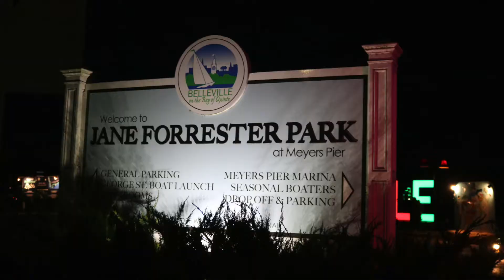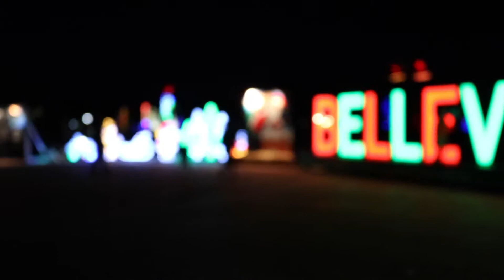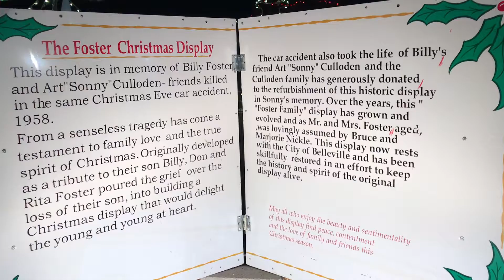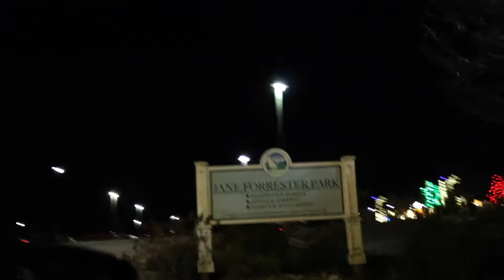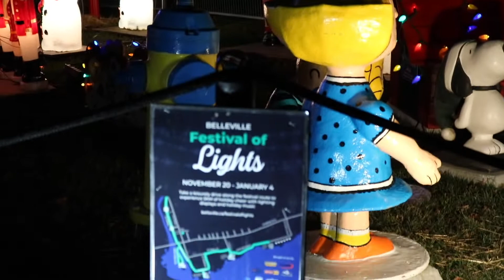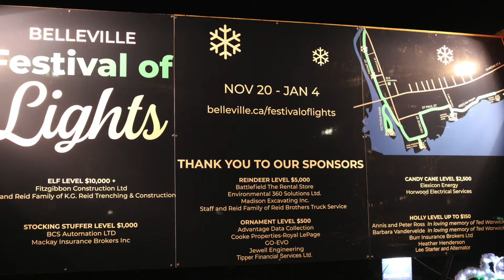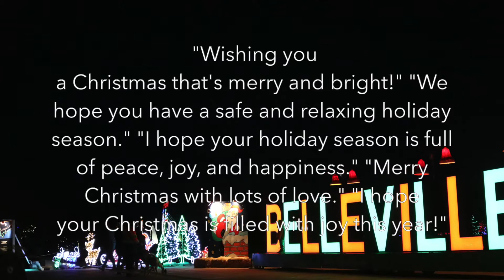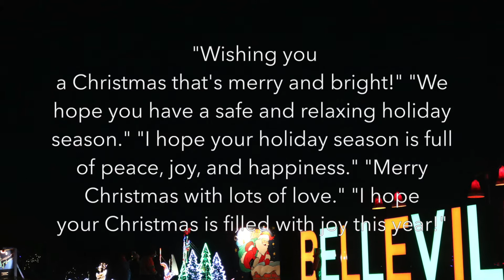2020 Festival of Lights - Downtown Belleville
First time discover the Festival of Lights. Feeling amazed and impressive!
Celebrates the 61st year of the display.
Victoria Park, Driscoll Parkette, Jane Forrester Park, South Foster Park/Memory Lane and Bayshore Trail Playground, Rotary Fitness Park along the Keegan Parkway.
Details
Start:
November 20
End:
January 4, 2021
Event Categories:
Belleville Events, Community
Belleville.ca/FestivalofLights